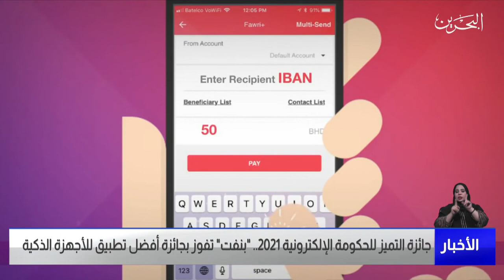البحرين مركز الأخبار : شركة بنفت تفوز بجائزة أفضل تطبيق للأجهزة الذكية 30-10-2021